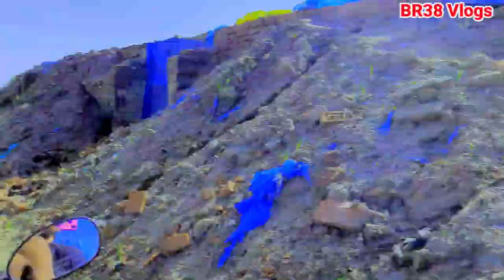बसाँव गाँव का अदभुत कहानी।BR38_Vlogs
Basaon gaon
Basantpur thana
basaon gaon vlogs